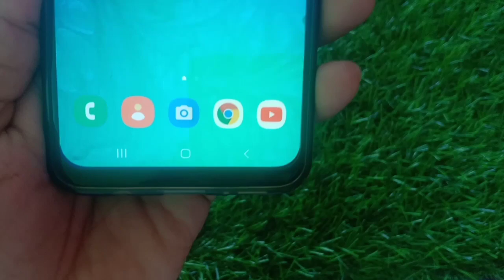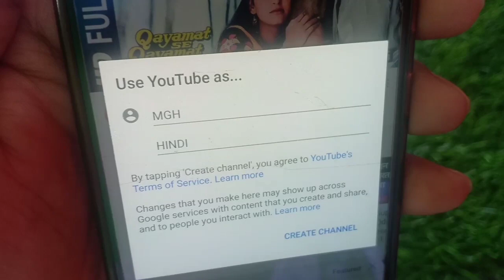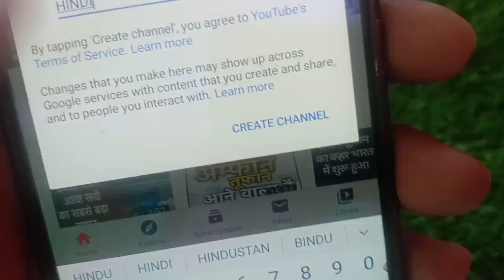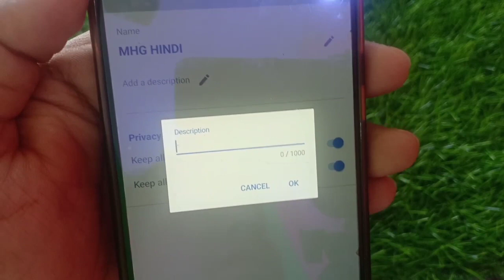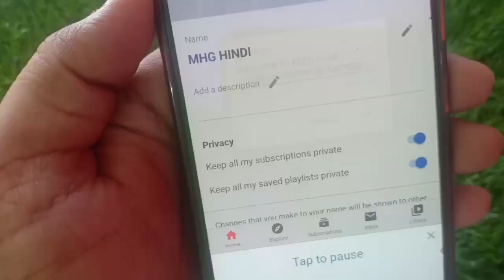YouTube Channel Kaise Banaye| how to create YouTube channel in mobile